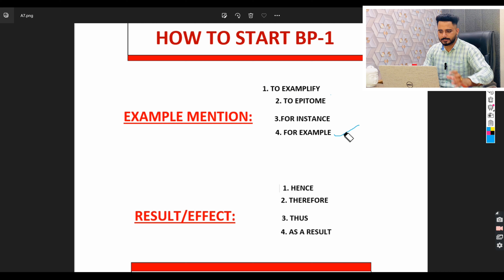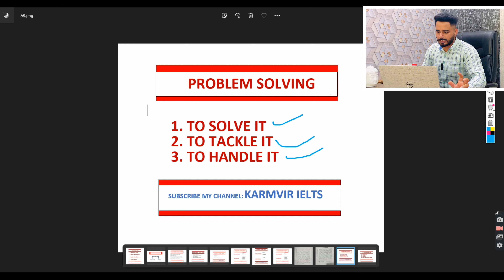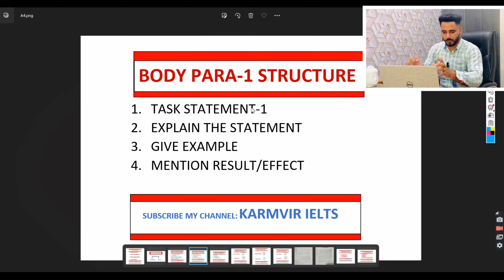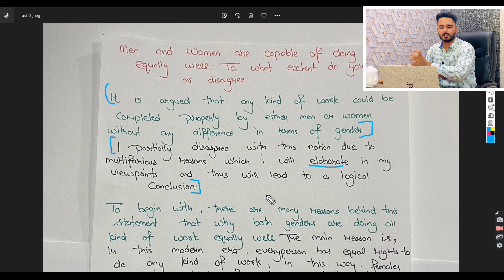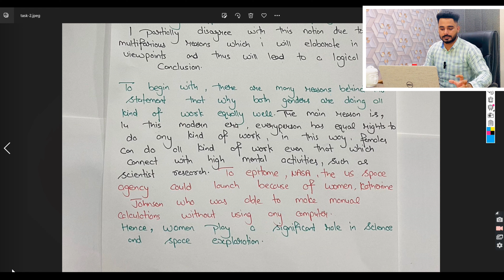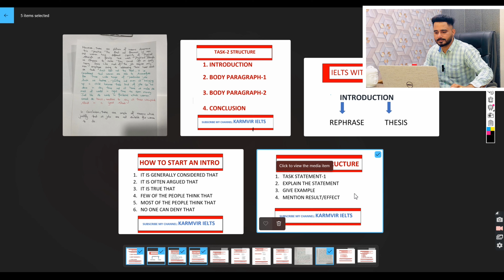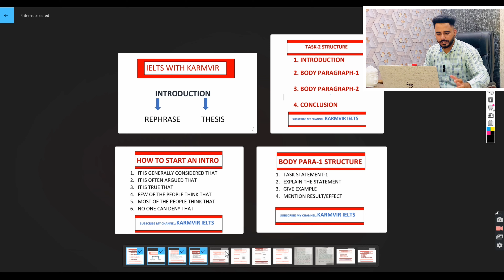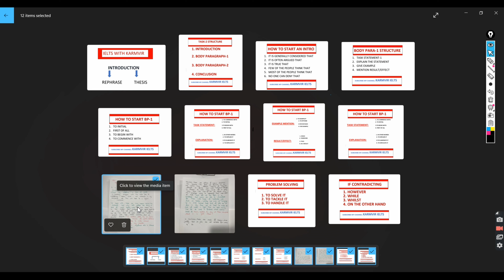IELTS WRITING ! All structures with Sample Answer Explanation !